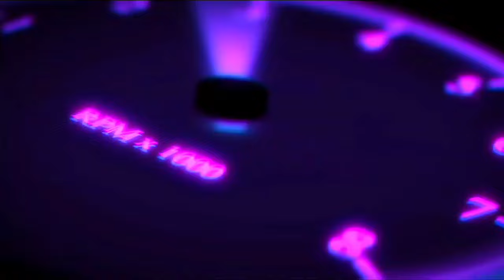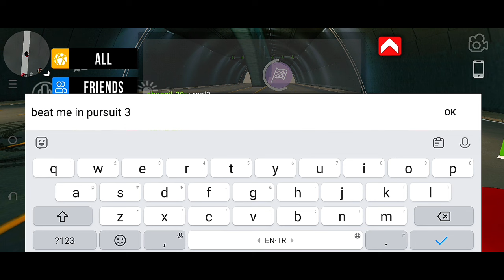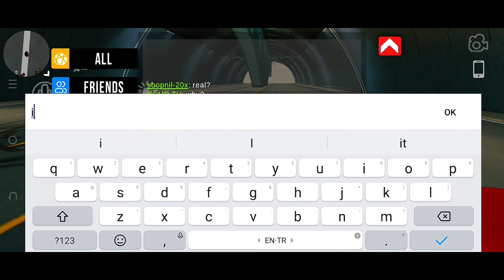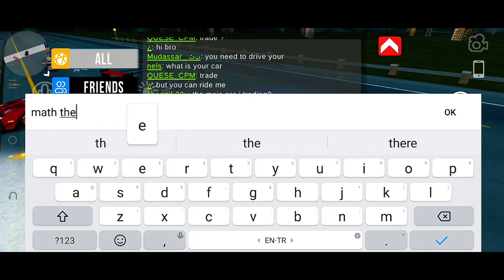funny roleplay i trade my alfa romeo & funny moments happen car parking multiplayer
hi guys today we are going to do roleplay and in this video i will buy a very expensive car and funny moments happen in car parking multiplayer :

car parking multiplayer v4.8.6.9
your tv
car parking
car parking multiplayer drag tune
yourtv